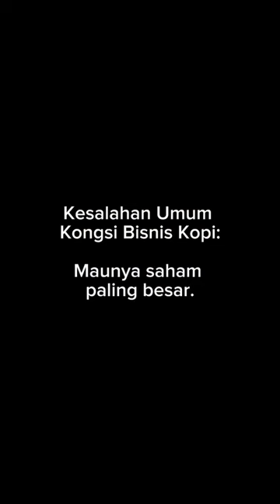Ini alasan kenapa kita sebagai investor passive jangan jadi pemegang saham mayoritas.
Awi Coffee bisa kalian dapatkan di:
Online :
🛍 Shopee :

1. Kami punya banyak PENGALAMAN. AWI COFFEE adalah perusahaan roastery kopi yang sudah berdiri sejak 1945. Bisa bertahan dan berkembang lebih dari 70 tahun adalah perusahaan yang mempunyai integritas tinggi. Kami yakin akan terus tumbuh, dan bisa menjadi partner terbaik cafe anda hingga ratusan tahun ke depan.
2.Kami PENDENGAR bukan pembicara. Positioning kami bukan sebagai EXPERT tapi Customer service. Kami menciptakan produk yang mudah dijual oleh cafe di Indonesia.
3. Kami SERIUS MASALAH KUALITAS,Hal yang paling ditakutkan semua cafe adalah konsistensi dari kopi yang dipakai, bukan harga, Dengan AWI COFFEE, pemilik cafe bisa tenang dan fokus membesarkan bisnisnya.
4. Kopi kami BEBAS BATU. AMAN buat grinder anda.
5. Kami mempunyai REPUTASI yang bagus di Online Shop.
6. superior / money back guarantee
7. Sertifikat HALAL